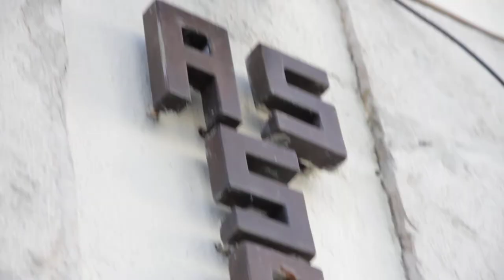Free Stock Footage